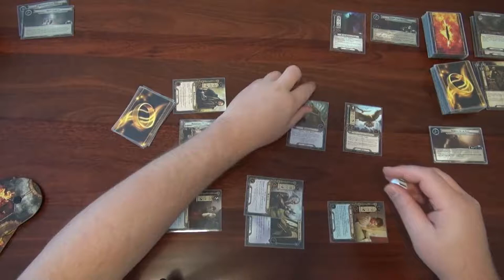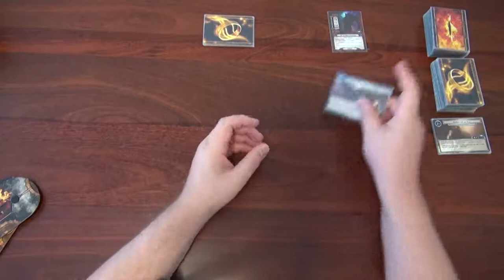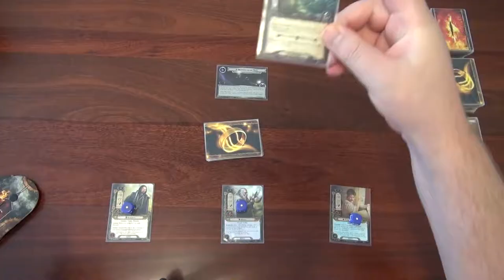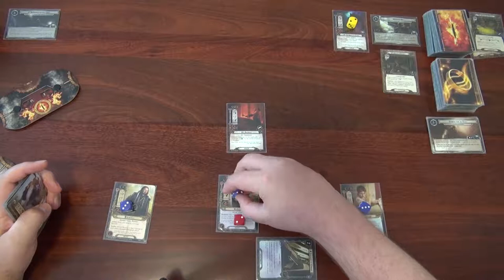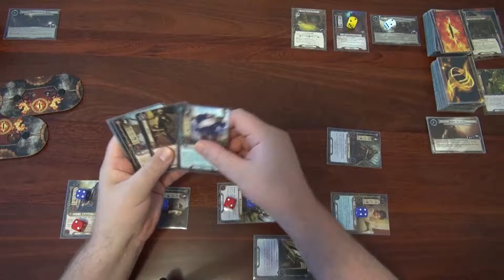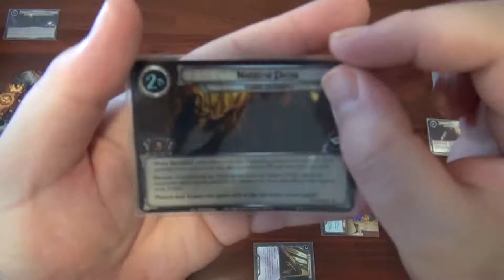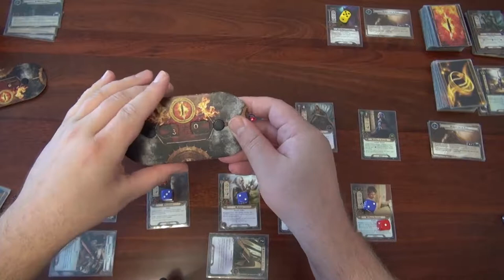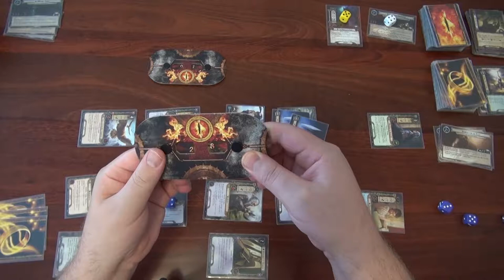Flight from Moria (Kaz 3/3) - Lets Play LoTR-LCG - (Dwarrowdelf Pool) - Attempt 2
Hey guys... the deck will be posted soon.. just wanted to upload this and go to bed.. I'll edit this latter and fill in some details

Have fun and Roll HIGH
--Tragic